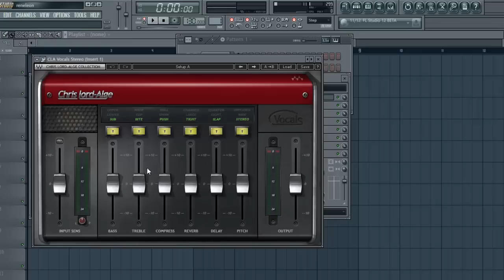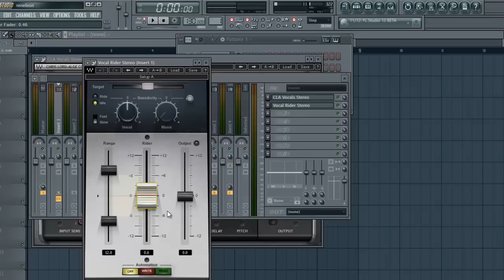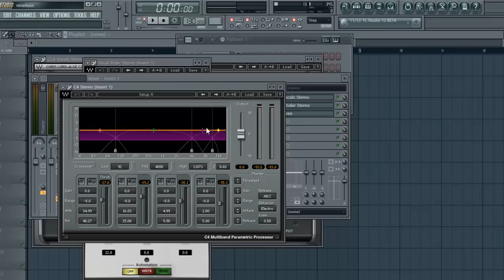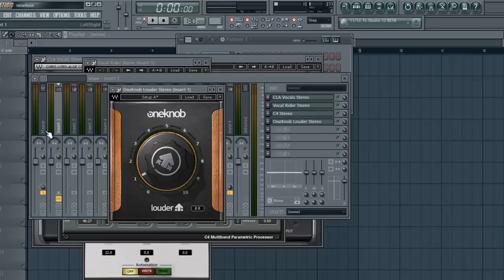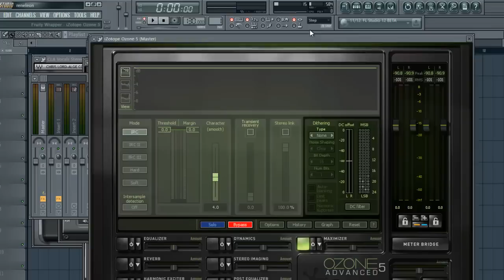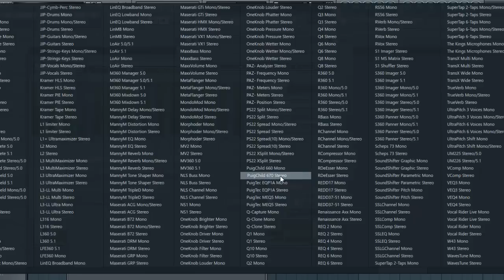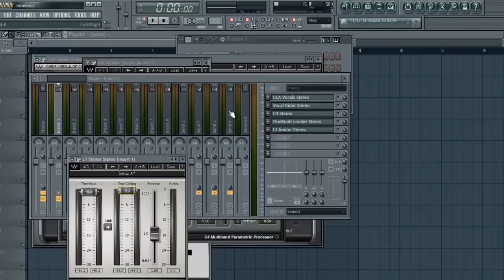Tutorial FL Studio 11 PLUGINS - RECOMENDADOS para mezcla y masterizacion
renexled
Renex LED